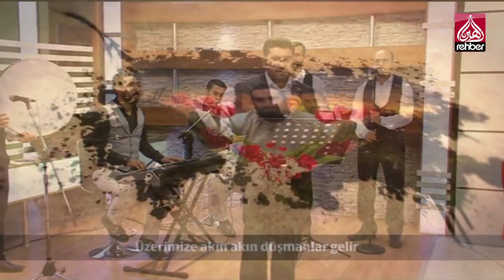Bilal Güler | Sizlere Selam Olsun